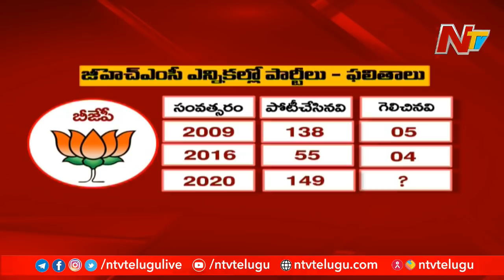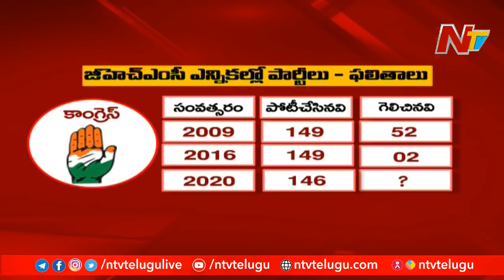Greater War : Focus On All Political Parties Performance In 2009, 2016 Greater Elections | NTV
GreaterWar : Focus On All Political Parties Performance In 2009, 2016 Greater Elections | NTV